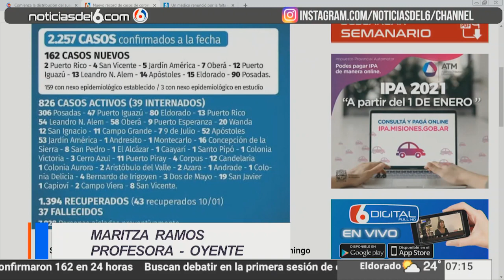11 01 20 RAMOS NOTA COMPLETA